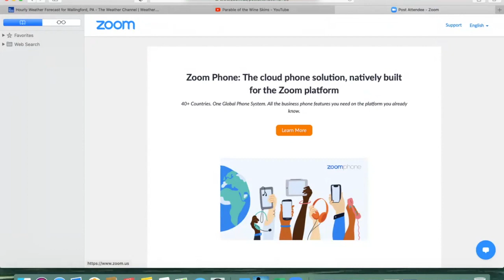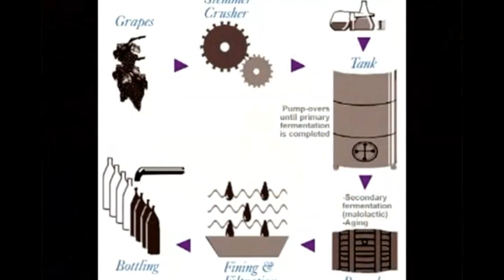The Parable of the Wineskins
Bible Study at Newtown Square Presbyterian Church